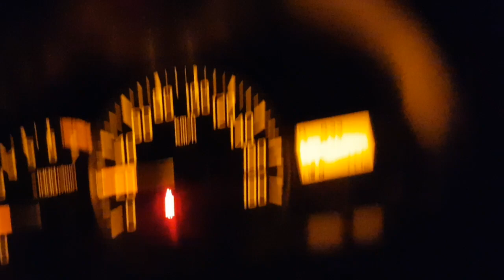DORMITORY BLOK N15 BATAM • Dilihat Dari Masjid Blok N • Suasana Di Belakang Masjid & Jalan Batamindo